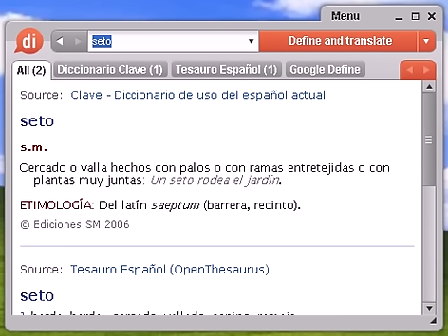Definición de seto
Source:  Tesauro Español (OpenThesaurus) seto 1 barda, bardal, cercado, vallado, espino, ramaje 2 limitación, acotación, muro, restricción, cortapisa, barrera, traba, obstáculo, inconveniente, valla, tapia, barda, bardal, vallado, cerca, empalizada, parapeto, verja © OpenOffice.org

seto, diccionario, define, definir, significado, español, castellano, Dixio, setos